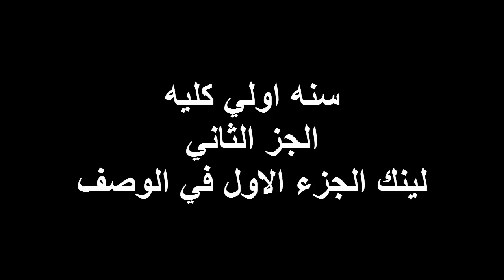Mohamed Ahmed | الكليه ( الجزء الثاني )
سنه اولي كليه (الجزء الثاني)